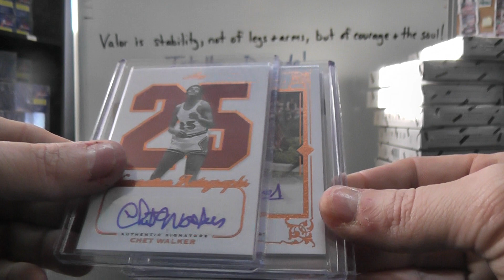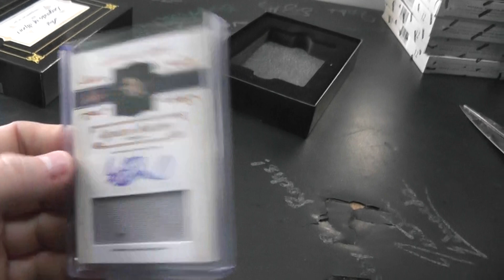Vicki Vallencorts' 2012 Legends of Sport Box Break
Thanks a lot VV, Chris J.